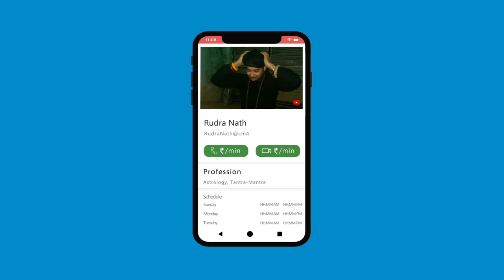ग्रह दोष निवारण और वनस्पति तंत्र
वनस्पति तंत्र में ग्रह दोष का उपाय दिया गया है। वृक्ष के अलग अलग भाग के प्रयोग से अलग अलग ग्रह दोष अथवा रोगों का उपचार होता है।

Alakh Aadesh!